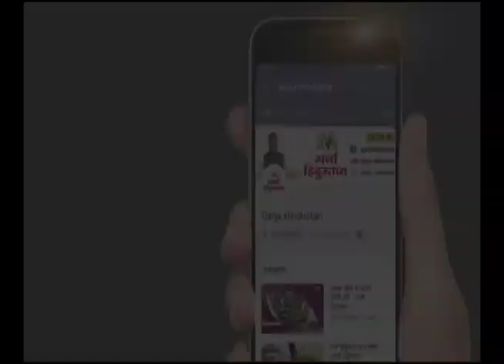Maratha Aarakshan News | Andolan संपलेलं नाही | Manoj Jarange Patil यांची सर्वात मोठी घोषणा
Maratha Quota Activist Manoj Jarange Patil Goes On Indefinite Hunger Strike Again From 10 February
The Maratha Reservation Andolan may finally come to an end as Manoj Jarange Patil makes a big announcement.

manoj jarange patil live today
manoj jarange patil padyatra
manoj jarange patil today news